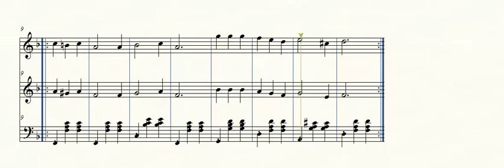Трећа хармоника, напредни ниво